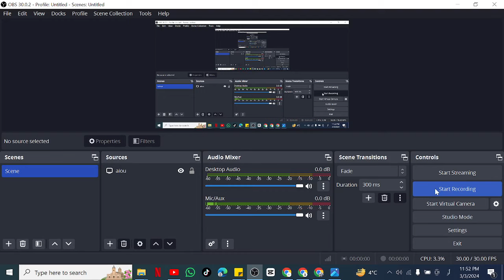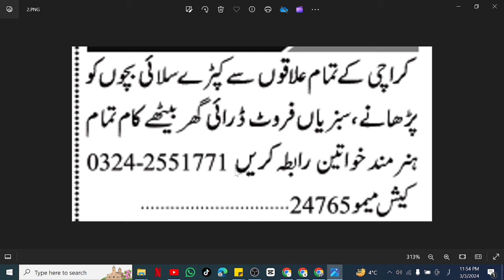Karachi Jobs March 3, 2024| Karachi Jobs Today |Karachi Private Jobs | Karachi ma job | Career Coach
1. Karachi Accountant Jobs
2. Karachi Office Boy Jobs
3. Karachi House Servant Jobs
4. Karachi Chowkidar Jobs
5. Karachi Lady Secretary Jobs
6. Karachi Site Supervisor Jobs
7. Karachi Machine Operator Jobs
8. Karachi Computer Operator
9. Karachi Bike Rider Jobs
10. Karachi Civil Contractor Jobs
11. Karachi Foreman Jobs
12. Karachi Cashier Jobs
13. Karachi Office Assistant Jobs
14. Karachi Graphics Designer Jobs
15. Karachi Sale Girls Jobs
16. Karachi Technical Assistant Jobs
17. Karachi Sales Executive Jobs
18. Karachi Physics Teacher Jobs
19. Karachi Maths Teachers Jobs
20. Karachi Chemistry Teachers Jobs
21. Karachi Biology Teachers Jobs
22. Karachi Urdu Teachers Jobs
23. Karachi English Teacher Jobs
24. Karachi Pak Studies Teacher Jobs
25. Karachi Computer Teacher Jobs
26. Karachi Receptionist Jobs
27. Karachi Engineer Jobs
28. Karachi Order Taker Jobs
29. Karachi Social Media Jobs
30. Karachi Admin Jobs
31. Karachi Accounts Jobs
32. Karachi Call Centers Jobs
33. Karachi Real Estate Jobs
34. Karachi Security Guard Jobs
35. Karachi Manager Jobs
36. Karachi Office Boy Jobs
37. Karachi Technical Jobs
38. Karachi Electrician Jobs
39. Karachi Plumber Jobs
40. Karachi Tailor Jobs
41. Karachi Office Assistant Jobs
42. Karachi Delivery Job Jobs
43. Karachi Quality Supervisor Jobs
44. Karachi Jobs 2024
45. Karachi August 2024 Jobs
46. Karachi Jobs Today
47. Karachi Private Jobs
48. Karachi ma job
49. Karachi Call center Job
50. Karachi School Job
51. Karachi Driver jobs
52. Karachi Cook Jobs
53. Karachi  aya jobs
54. Karachi Teachers Jobs
55. Karachi Accountant Jobs
56. Karachi Sales Jobs
57. Karachi Marketing Jobs
58. Karachi Medical Jobs
59. Karachi Doctors Jobs
60. Karachi Computer Jobs
61. Karachi Clerk
1. Female Jobs in Lahore
2. Female Jobs in Dubai
3. Female Jobs in Saudi Arabia
4. Female Job vacancy
5. Female Jobs in Pakistan 2024
6. Female Jobs
7. Female Jobs in Karachi
8. Girls job vacancy 2024
9. Girls Job Status
10. Female jobs in Lahore 2024
11. Female jobs n Qatar
12. Female jobs in Canada
13. Female job in Uk
14. Female job vacancy in Saudi Arabia
15. Female job 2024
16. Female jobs in Dubai 2024
17. Ladies Job
18. Ladies Job at home
19. Ladies jobs in Dubai
20. Ladies Jobs in Karachi
21. Ladies Job idea
22. Ladies job in Uk
23. Ladies Job vacancy
24. Ladies Job Ghar Baithe
25. Ladies Job k liye
26. Ladies Job at home in tmail
27. Girls Jobs Government
28. Girls Jobs idea
29. Girls Jobs
30. Girls jobs in Canada
31. Girls Jobs after 12
32. Women jobs at home
33. Women jobs
34. Women Jobs vacancy
35. Women Jobs today
36. Women jobs tmail
37. Women job fair
38. Females Accountant Jobs
39. Jobs for Females
40. Jobs for Women
41. Jobs for Girls
42. Jobs for Ladies
43. Real Estate Jobs for Girls
44. Sale Jobs for Girls
45. Females Jobs
46. Islamabad Jobs for Girls
47. Fresh Graduate Jobs for Girls
48. Inter pass Jobs for Girls
49. Females House Servant Jobs
50. Females Lady Secretary Jobs
51. Females Site Supervisor Jobs
52. Females Machine Operator Jobs
53. Females Computer Operator
54. Females Bike Rider Jobs
55. Females Civil Contractor Jobs
56. Females Foreman Jobs
57. Females Cashier Jobs
58. Females Office Assistant Jobs
59. Females Graphics Designer Jobs
60. Females Sale Girls Jobs
61. Females Technical Assistant Jobs
62. Females Sales Executive Jobs
63. Females Physics Teacher Jobs
64. Females Maths Teachers Jobs
65. Females Chemistry Teachers Jobs
66. Females Biology Teachers Jobs
67. Females Urdu Teachers Jobs
68. Females English Teacher Jobs
69. Females Pak Studies Teacher Jobs
70. Females Computer Teacher Jobs
71. Females Receptionist Jobs
72. Females Engineer Jobs
73. Females Order Taker Jobs
74. Females Social Media Jobs
75. Females Admin Jobs
76. Females Accounts Jobs
77. Females Call Centers Jobs
78. Females Real Estate Jobs
79. Females Security Guard Jobs
80. Females Manager Jobs
81. Females Technical Jobs
82. Females Tailor Jobs
83. Females Office Assistant Jobs
84. Females Delivery Job Jobs
85. Females Quality Supervisor Jobs
86. Females Jobs 2023
87. Females July 2023 Jobs
88. Females Jobs Today
89. Females Private Jobs
90. Females ma job
91. Females Call center Job
92. Females School Job
93. Females Driver jobs
94. Females Cook Jobs
95. Females  aya jobs
96. Females Teachers Jobs
97. Females Accountant Jobs
98. Females Sales Jobs
99. Females Marketing Jobs
100. Females Medical Jobs
101. Females Doctors Jobs
102. Females Computer Jobs
103. Females Clerk Jobs
104. Females Computer Operator Jobs
105. Females Security Guard Jobs